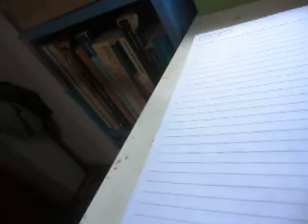NA TERRA DA BOSSA NOVA PT. 1 (2022) MATTANÓ